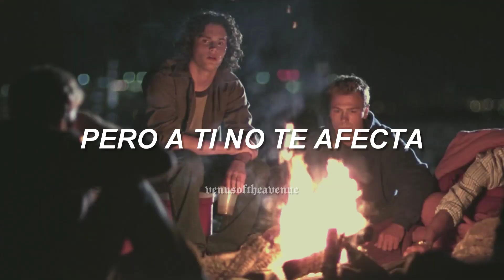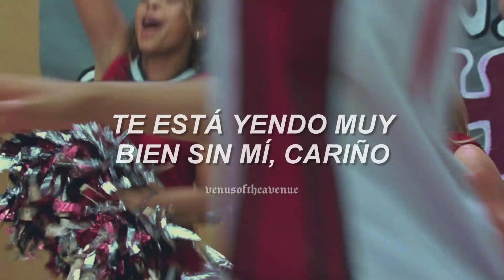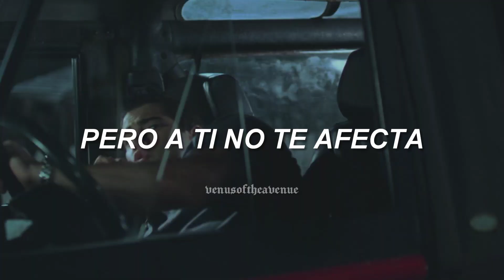good 4 u - olivia rodrigo; español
Canción: good 4 u - Olivia Rodrigo
Película: todas contra john / john tucker must die

"and good for you, it's like you never even met me, remember when you swore to god I was the only person who ever got you? Well, screw that and screw you, you will never have to hurt the way you know that I do"

Tenía planeado hacer un edit de esta canción pero no sabía qué pareja o película utilizar hasta que se me vino a la mente esta porque good 4 u tiene vibes a esas películas de los 2000 y esta película forma parte de ella, así que aquí está.
Una de mis preferidas de sour y cantar "well, screw that and screw you" es lo más liberador que hay jajaja